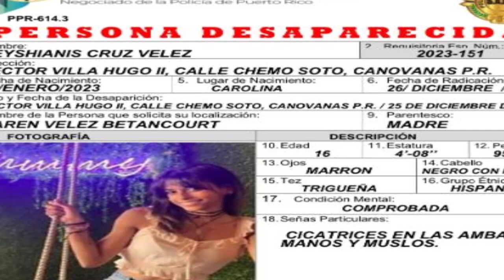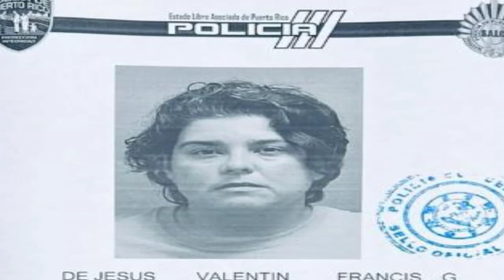De Ultimo Minuto!!! Federales ocupan computadora y teléfonos de menor desaparecida en Canóvanas